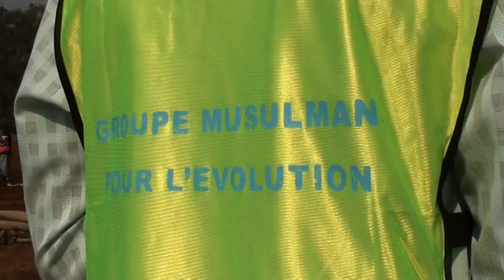LEO NJO LEO SUD-KIVU : MUSULMANS CELEBRENT LA FETE TABASKI